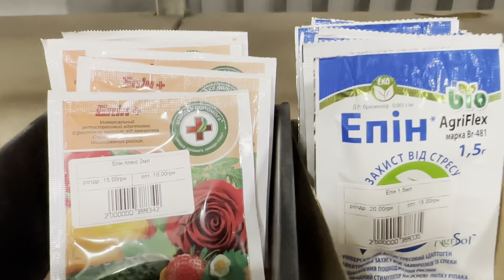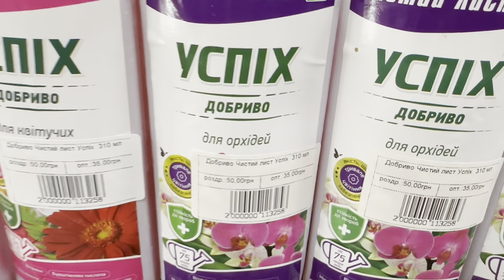💙💛Продовження огляду ОРХІДЕЙ 💚красуні з назвами👍ціни добрива склад-магазин на Клеманській, 3